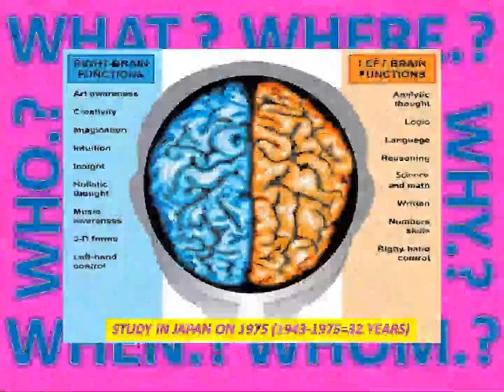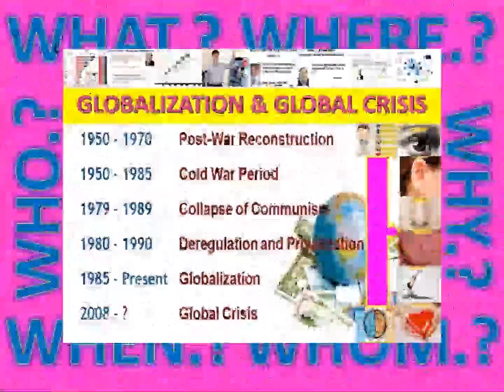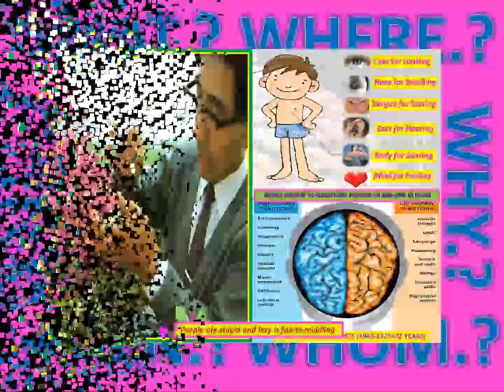LANNA 1943-2050 WORLD NEW HYBRIDS PROCESS MOBILITY YAMOMOTO DENDROBIUMS BODY MIND IOT&AI